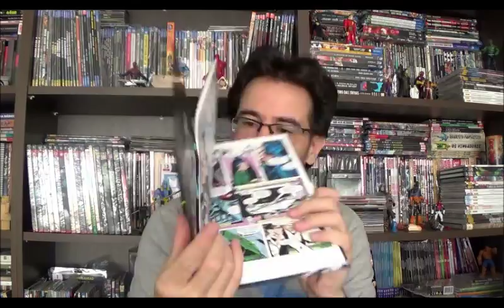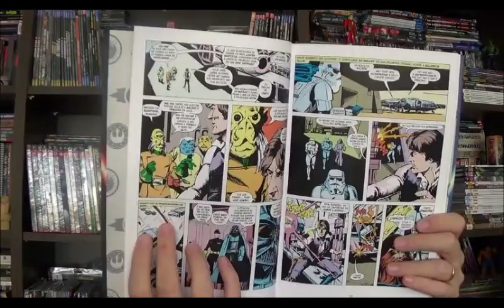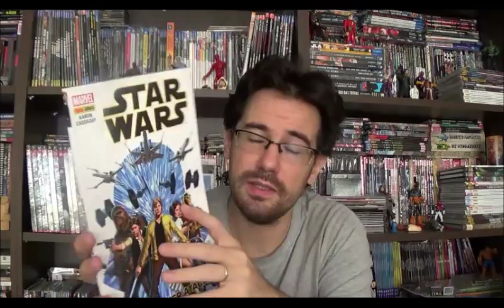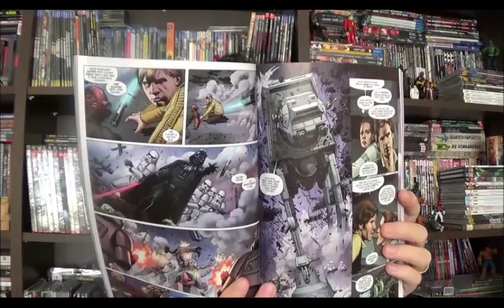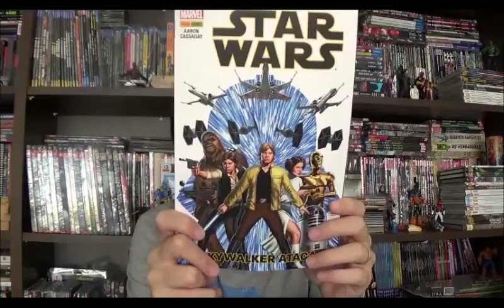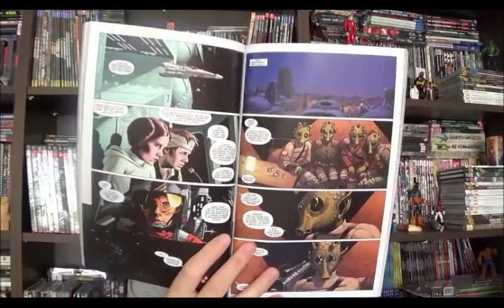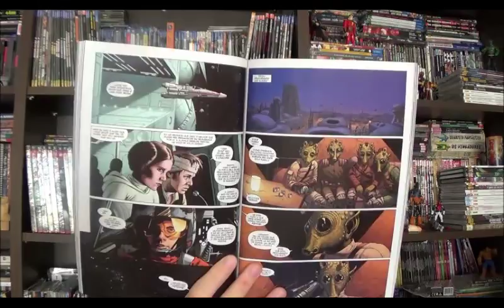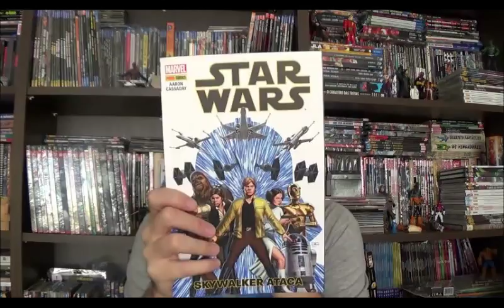Chapéu do Presto Especial - Star Wars de Jason Aaron e John Cassaday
A muito tempo atrás em uma galáxia muito distante, mais precisamente em 1977, o jovem diretor George Lucas cria uma história de capa e espada espacial que mudaria o cinema e a cultura pop. Todos sabem que estou falando de Guerra nas Estrelas e de seu sucesso quase instantâneo, no entanto, para que Lucas conseguisse vender sua ficção científica fantasiosa ele precisava conquistar os estúdios é uma de suas estratégias foi liberar o roteiro para uma versão literária e outra série em quadrinhos.